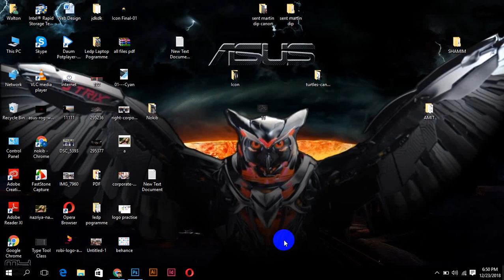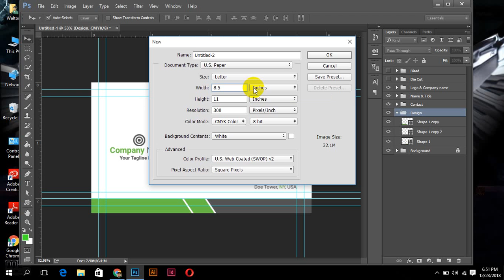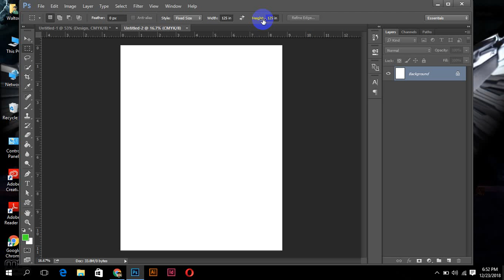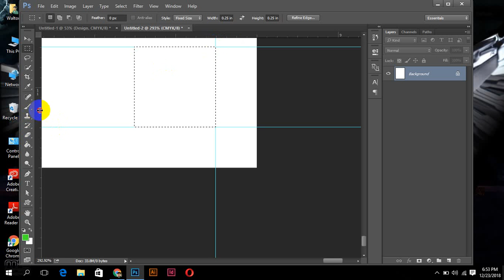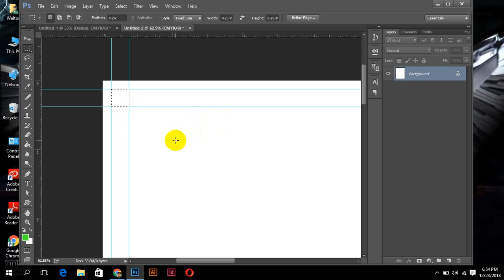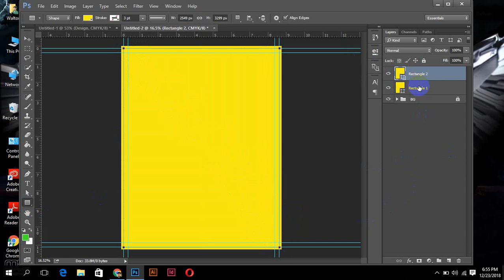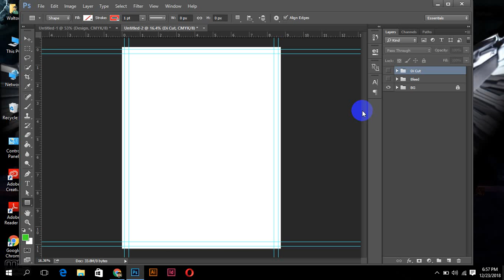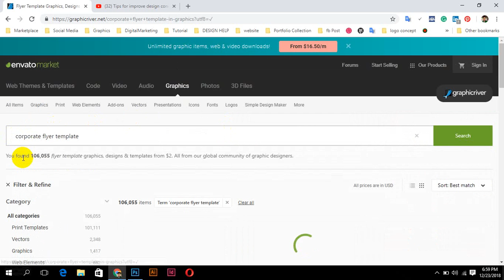Lettehead Design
In this video email get letterhead and flyer design measurement for graphicriver print ready file. And after watching this video you will be able to submit file in graphicriver with perfect measurement. Her you will get complete idea with Photoshop for a perfect design tools.